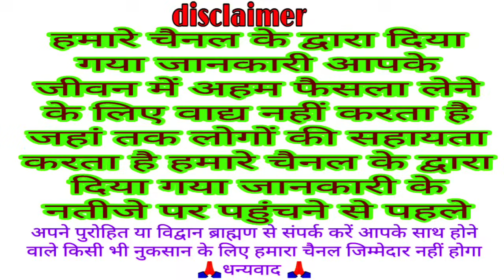amal ki ekadashi kab hai 2024,एकादशी कब है मार्च 2024 आमलकी एकादशी कब है |gyarash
फाल्गुन शुक्ल एकादशी कब है 2024
फाल्गुन मास शुक्ल पक्ष में पढ़ने वाली एकादशी को इसे अमल की एकादशी रंग भरी एकादशी के नाम से जाना जाता है इस तीन भगवान विष्णु माता लक्ष्मी भगवान विष्णु के परशुराम स्वरूप का पूजन किया जाता है आज आप जानेंगे इस वीडियो में अमल की एकादशी व्रत के शुभ मुहूर्त पारण समयके बारे में व्रत का पारण कब करें किस चीज से करें व्रत पूजा महत्व के बारे में